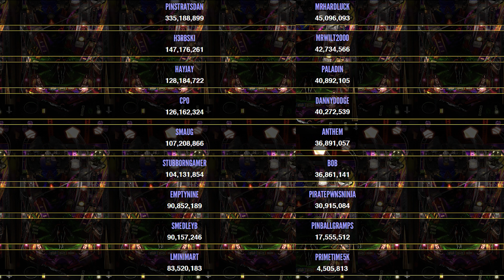Thursday VPX Throw Down: Pin-bot (Scoring Ends May 25th at 2PM EST)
In this week's casual VPX tournament, we indulge in Bord's incredible re-creation of Pinbot. Results and new table announced live every week on Twitch at 9PM EST.

Visit us anytime on our website, compete in our weekly VPX tournaments, and chat with us live on Discord!